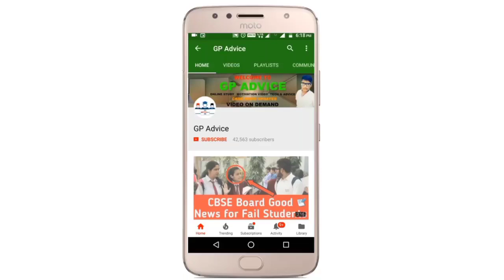ATTENTION | Term 1 Result Final Date 6-7 Jan Official Declared Result | Latest News